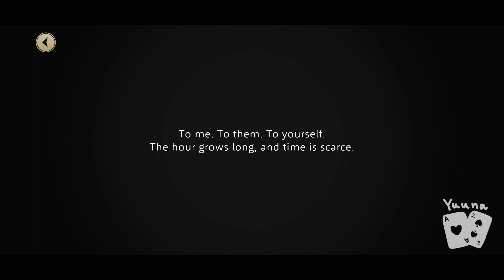[English Version] Twisted wonderland, Main story, Prologue 1~5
Hi guys! The English version of Twisted-wonderland has finally been released! I included all the parts where the dialogue changes depending on the choices. For those who are studying foreign languages (like me), I added Japanese subtitles. So you can turn on the Japanese subtitles if you like. I hope you enjoy this video:)

Video Chapters:
00:00 Chapter 0
02:14 Chapter 1
07:51 Chapter 2
12:56 Chapter 3
17:47 Chapter 4
19:45 Chapter 5